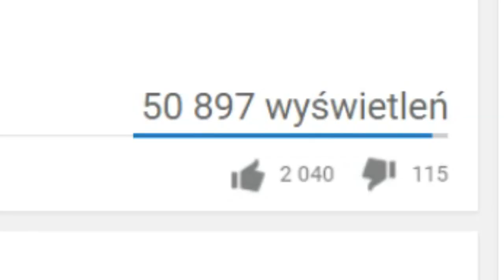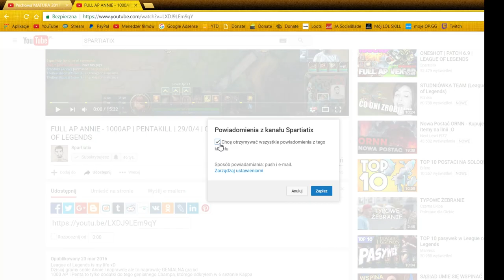JEDYNY PRAWILNY BUILD NA IRELIE